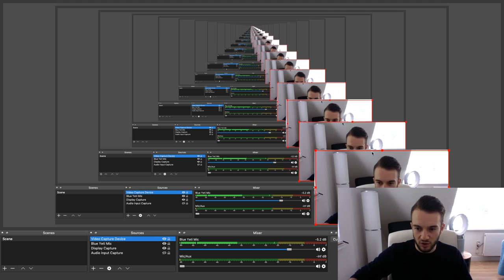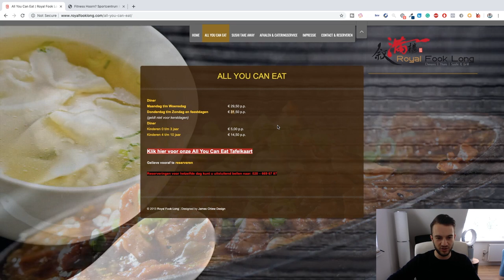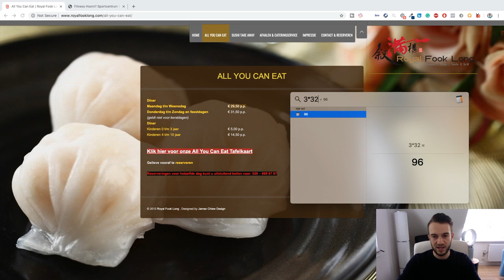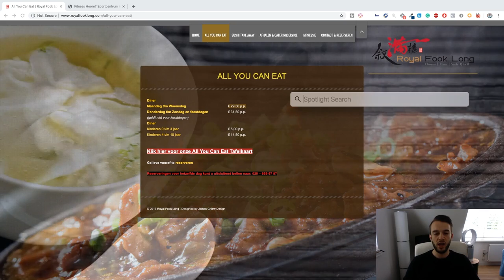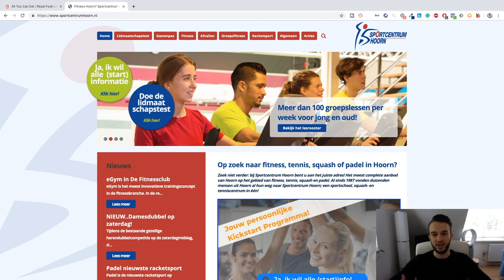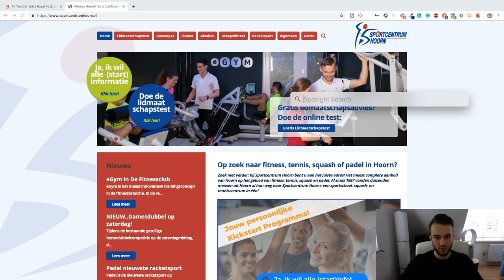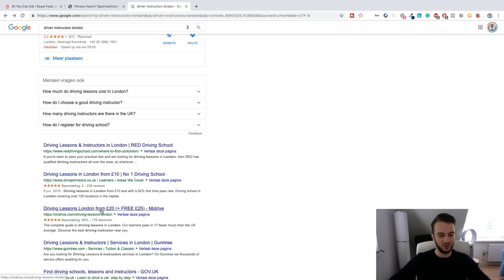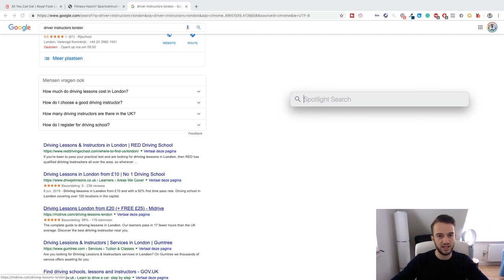HOW TO PRICE YOUR SOCIAL MEDIA MARKETING (SMMA) SERVICES